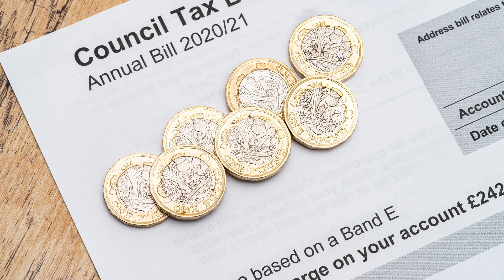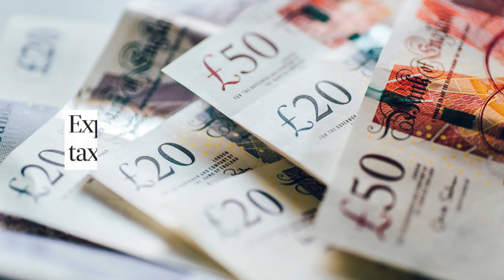Scotland Under The SNP: The Worst Political Headlines From This Week, 27/10/23.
scottishpolitics snp scotland scotlandmatters scotlandUndertheSNP humzayousaf. If you are tired of the SNP and want to help Scotland Matters get them voted out, please consider making a donation to our Crowdfunder